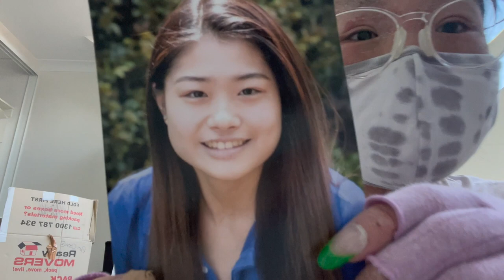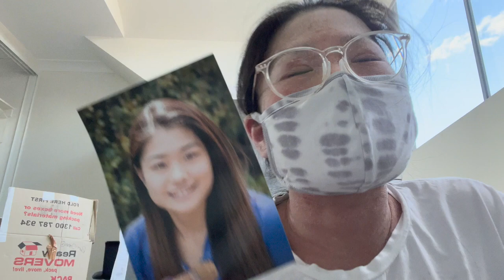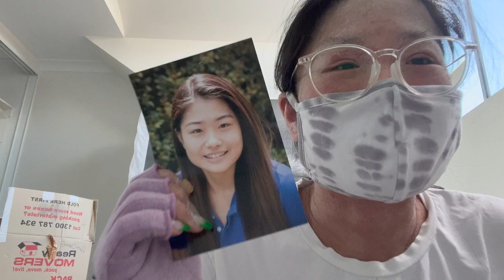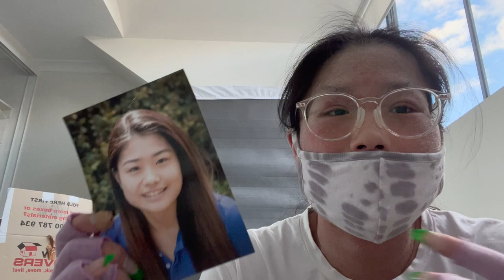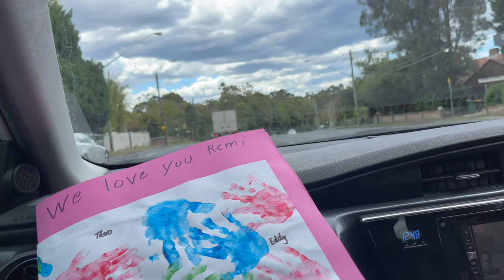TSW Vlog Month 8 (Part 1/2) | Topical Steroid Withdrawal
Hi everyone!

Please do keep in mind that the Dead Sea Salt bath featured in this video is NOT part of the 'No moisture treatment'. Although I still do NOT use any moisturisers, I am figuring out what works for me, hence you'll see me try out different things that are not within the NMT protocol.

Remi xx